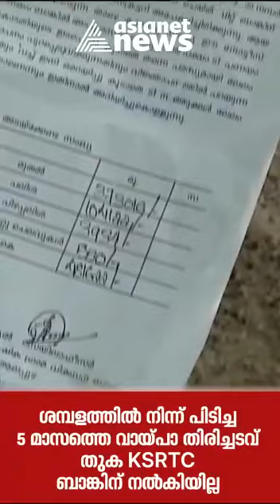ശമ്പളത്തിൽ നിന്നുള്ള അടവ് മുടക്കി കെഎസ്ആ‍ർടിസി: കണ്ടക്ടറുടെ വീടിന് ജപ്തി നോട്ടീസ്